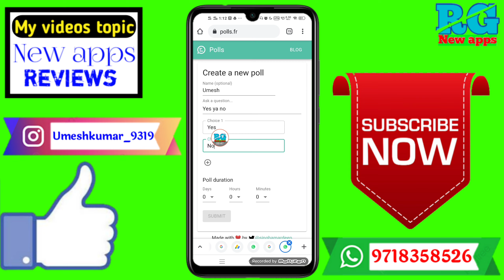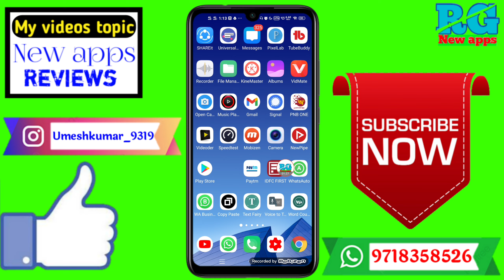How to create voting link in mobile | Mobile main voting link kaise banaye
Dosto aaj ki video Main maine aap Logon Ko bataya hai ki How to create voting link in mobile | Mobile main voting link kaise banaye |voting link Kaise banaye

Your Queries- 👇
1.How to create voting link in mobile

2.Mobile main voting link kaise banaye

3.voting link Kaise banaye

4.voting link kaise banaye best app

5.voting link kaise banaye in Android

6.voting link kaise banaye 2021

7.voting link kaise banaye Mobile

8.voting link kaise banaye vivo

9.voting link kaise banaye in hindi

10.voting link kaise banaye iPhone
✔️Samsung phone me call recording kaise kare

My gadgets